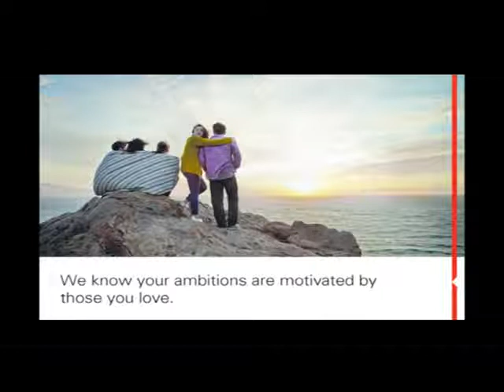Newsfirst Ask Shasheendra; it is pointless to ask me - says Wimal Weerawansa